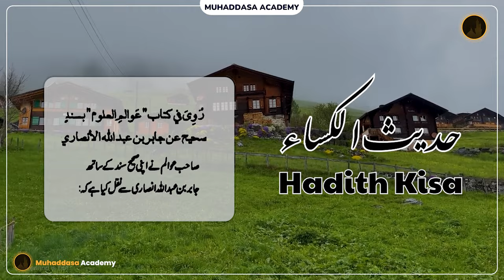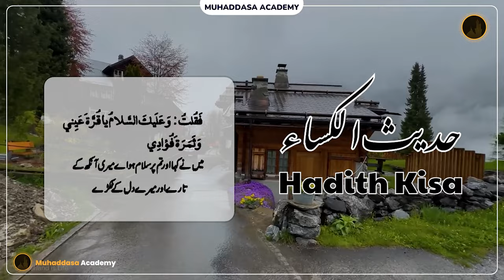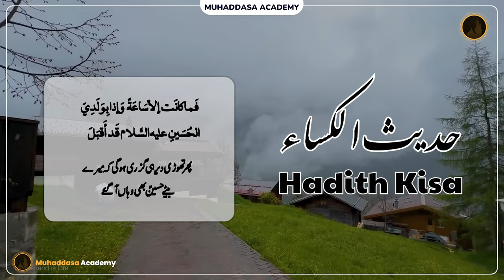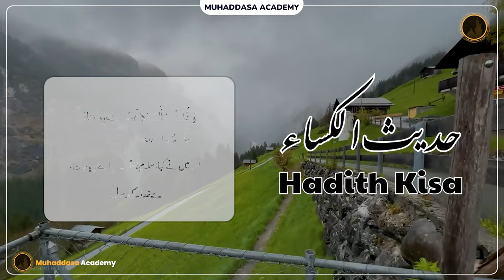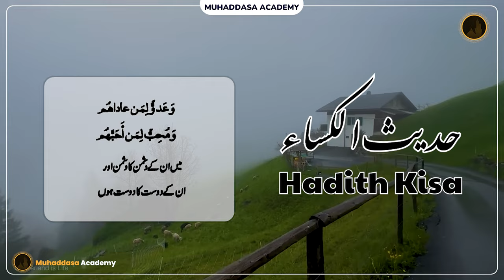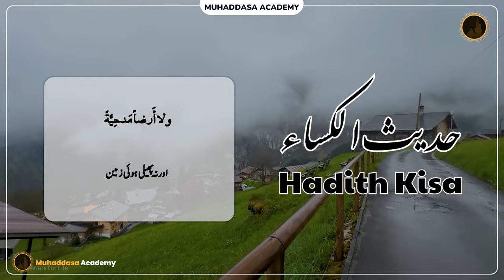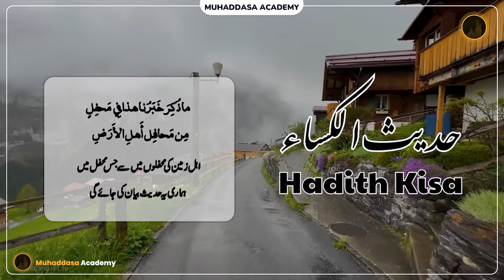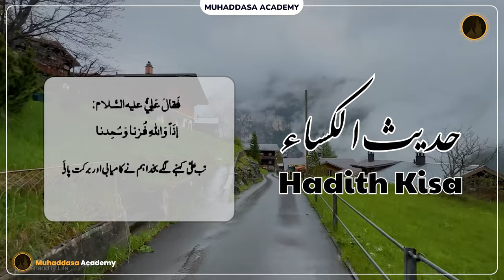Hadith E Kisa